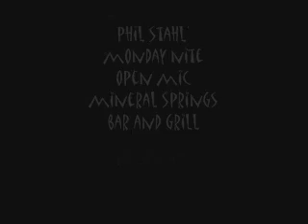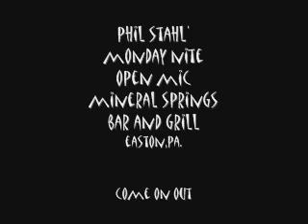matt cyphers open mic mineral springs bar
phil stahl's monday nite open mic at the mineral springs bar and grill
rt 611 easton,pa.
presents
matt cyphers